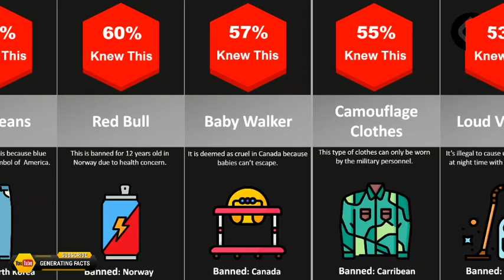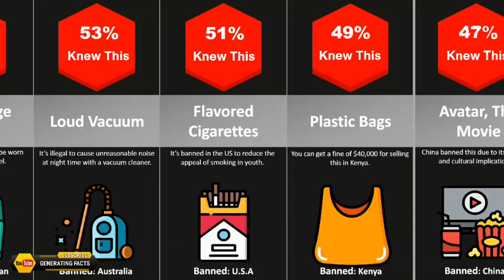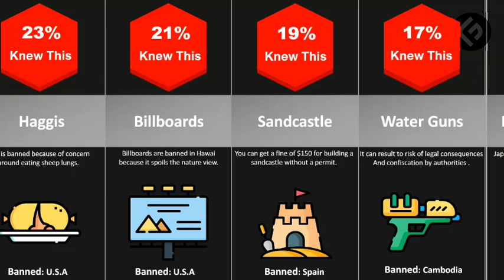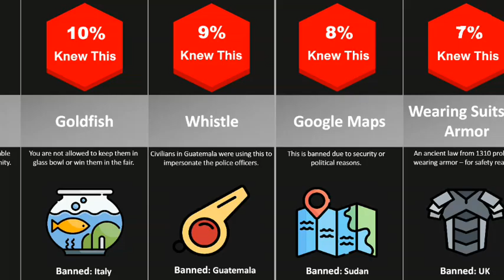Comparison: Things That Are Banned In Different COUNTRIES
HELLO THERE! Welcome to Generating Facts

In this video, I made a list of the Things That Are Banned In Different Countries.